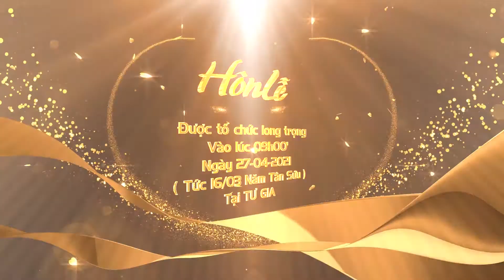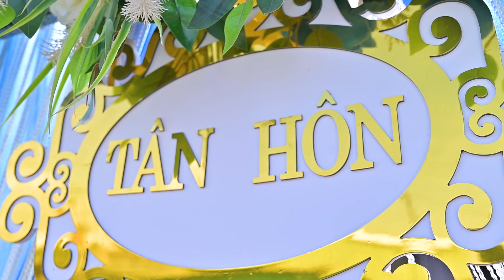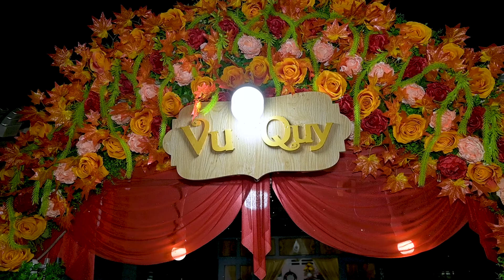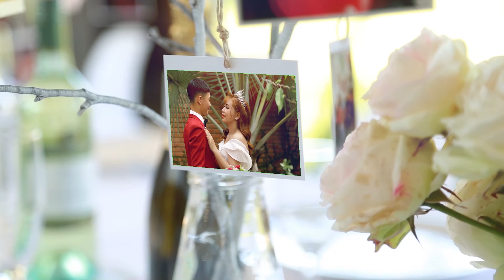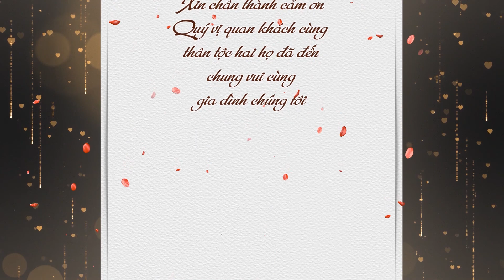LỄ TÂN HÔN TIẾN ĐẠT & THÁI TRÂN